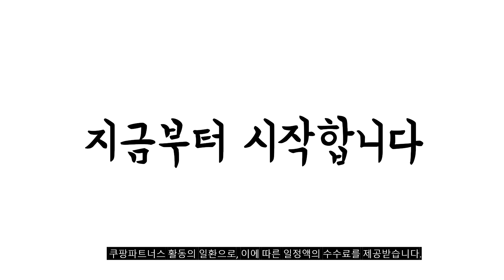2024년 불티나게 팔린 고등어 추천순위 TOP10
❤️❤️❤️ 고등어 구매 가격 평점 리뷰 정리해 봤어요! ❤️❤️❤️

[00:06]
10위. 제주 순살 고등어 (냉동) 150g 4개 [11,190원]

[00:11]
9위. 비비고 생선구이세트 15팩_고등어5+삼치5+가자미5 - 상세페이지 참조 15개 [36,810원]

[00:17]
8위. 오뚜기 렌지에 돌려먹는 고등어구이 (냉동) 70g 10개 [29,040원]

[00:22]
7위. 노르웨이 고등어 140-160g x 10팩 / 순천만수산 [21,970원]

[00:28]
6위. 삼선구운고등어 (냉동) 120g 10팩 [28,470원]

[00:33]
5위. 노르웨이 고등어 120-140g x 12팩 12개 [22,900원]

[00:39]
4위. 구워져 렌지돌려 바로먹는 고등어 구이 70g 5개 [11,890원]

[00:44]
3위. 오뚜기 렌지에 돌려먹는 고등어구이 (냉동) 70g 5개 [14,970원]

[00:50]
2위. 고등어 노르웨이 고등어구이 가시제거후 화덕에 구운 순살 [21,500원]

[00:55]
1위. 곰곰 노르웨이 간고등어살 1kg 1개 [12,980원]